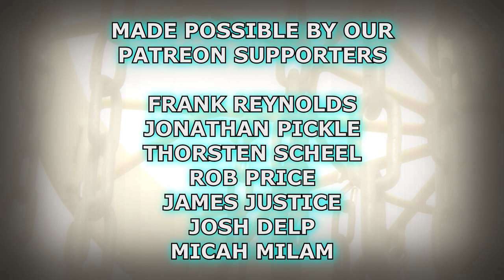The Puttify Challenge | Baysinger vs The Danish Disc Golf Guy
Shout out to our friend Rene (The Danish Disc Golf Guy) who challenged me to The Puttify Challenge! This is such a fun putting app and I can't wait for some of you to try it out and leave me some feedback on the app! We will be doing a giveaway on 5 free codes for the Puttify app so make sure you leave a comment to have your chance to win!

- Frank Reynolds
- Thorsten Scheel
- Jonathan Pickle
- Rob Price
- James Justice
- Josh Delp
- Micah Milam